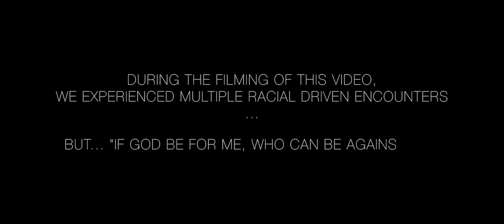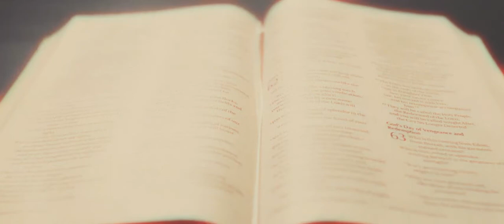Roselle - Hallelujah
“Hallelujah” available on all streaming and music distributions outlets.

“roselle” (Full Length Album) Coming Soon! 🌹